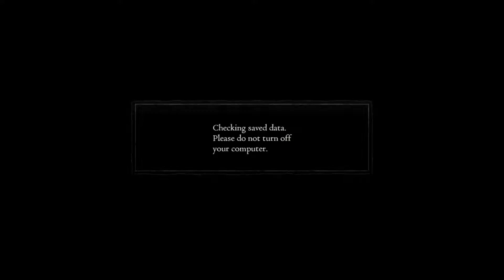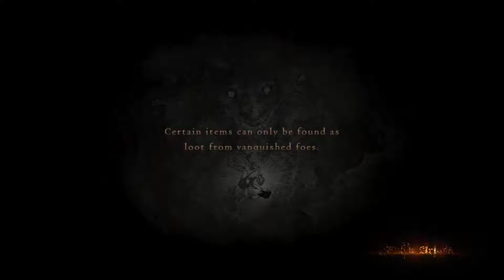Dragon's Dogma: Dark Arisen - The Adventures of Bishi Clyde [Episode 10 - Golems anyone?]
In which Selene is back from the dead following being destroyed during an earlier escort quest.